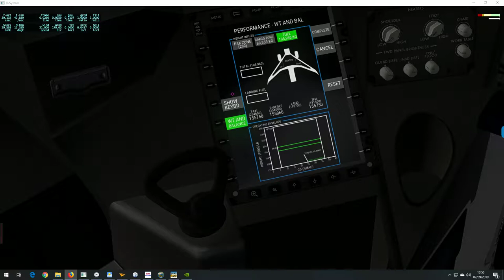BIKF-CYOW IVAO ANNIVERSARY WORLD TOUR 2018 LEG 32 1/3 | B789 MAGKNIGHT AVIATOR EDITION | X-Plane 11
Start-up, taxi, take off and climb to FL400
Since the last X-Plane 11 update to 11.36 the pushback is not working well
IVAO // NVF2105
X-Plane 11
B789 MAGKNIGHT AVIATOR EDITION 1.3.10
FS Global Real Weather
UltraWeather XP
Ortho4XP GO14/BI14